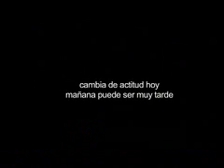CONTESTAME/TAPON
Artista Costarricense de gran trayectoria que ahora nos presenta su nuevo tema contestame, Direccion, realizacion y post produccion Dyrson Brown.